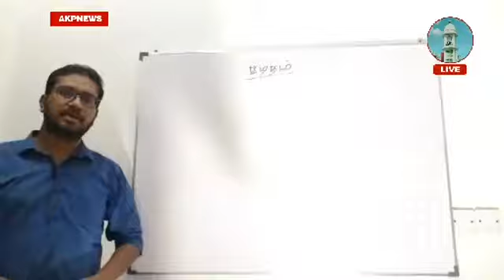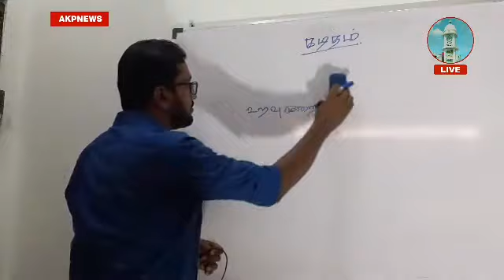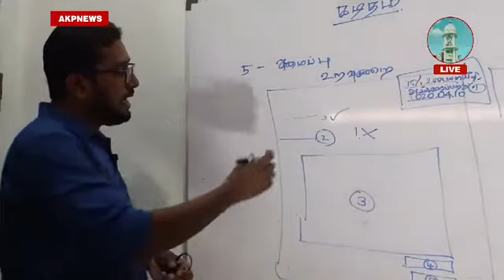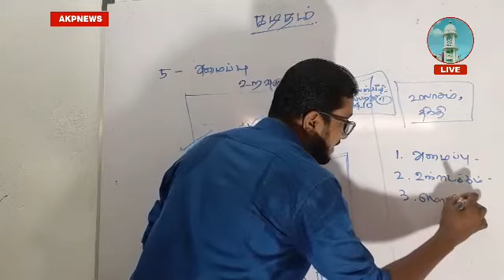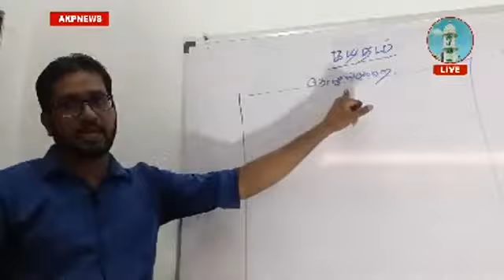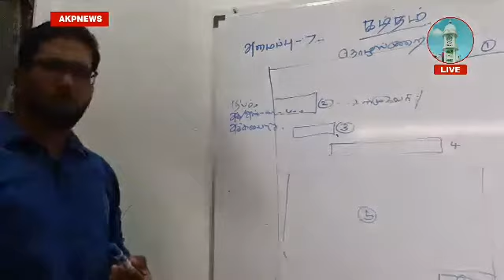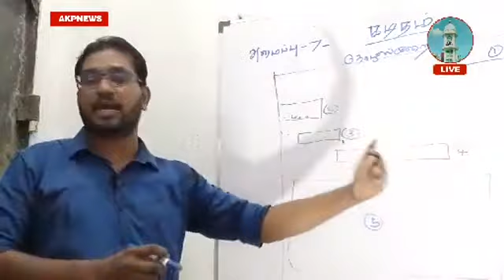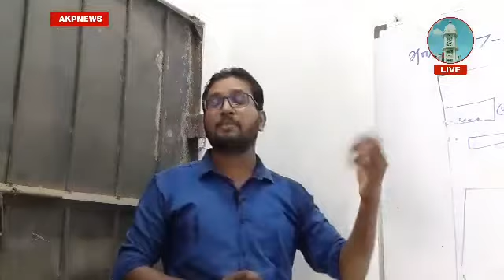2nd class. O/L தமிழ் வகுப்பு கடிதம் எழுதுதல் ஆசரிர் அப்துல் ரசாக்